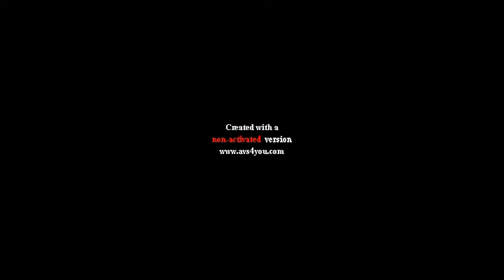VYBZ KARTEL FEAT.SHEBA OFFICIAL VIDEO